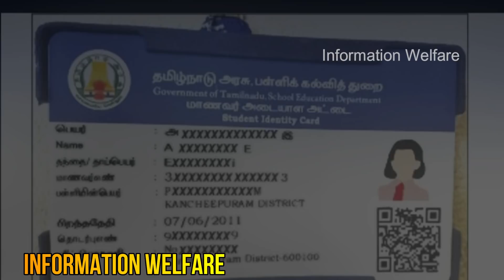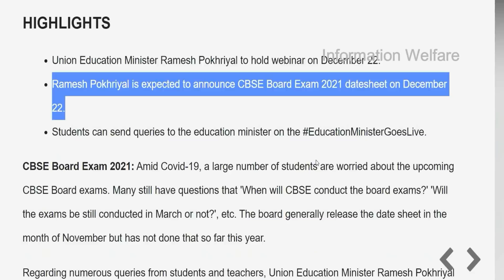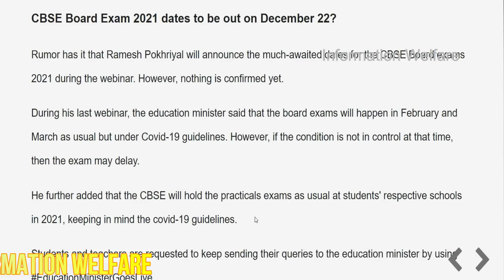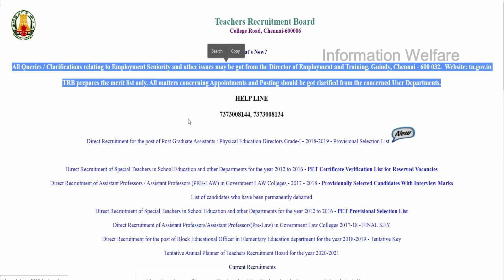பள்ளிகள் திறப்பு பிறகு ஆசிரியர்களுக்கு இனி இது கட்டாயம்🔥15,000 புதிய ஆசிரியர்களின் பட்டியல் வெளியீடு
🔥பள்ளிகள் திறப்பு பிறகு ஆசிரியர்களுக்கு இனி இது கட்டாயம்! கல்வித்துறை அதிரடி உத்தரவு!🔥 10, 12ம் வகுப்புக்கான பொதுத் தேர்வுகள் எப்படி நடத்துவது?🔥  அரசு ஊழியர்கள் ஆசிரியர்களுக்கு தேர்தல் பணி கிடையாது!🔥 TET தேர்ச்சி பெற்ற 15 ஆயிரம் புதிய ஆசிரியர்களின் பட்டியல் வெளியீடு!🔥

🔥 பள்ளி கல்வி துறைக்கு, புதிதாக தேர்வு செய்யப்பட்டுள்ள, 15 ஆயிரம் புதிய ஆசிரியர்களின் தேர்வுப் பட்டியலை, டி.ஆர்.பி., (ஆசிரியர் தேர்வு வாரியம்), இன்று, இணையதளத்தில் வெளியிடுகிறது !!!

பள்ளி கல்வி துறைக்கு, புதிதாக தேர்வு செய்யப்பட்டுள்ள, 15 ஆயிரம் புதிய ஆசிரியர்களின் தேர்வுப் பட்டியலை, டி.ஆர்.பி., (ஆசிரியர் தேர்வு வாரியம்), இன்று, இணையதளத்தில் வெளியிடுகிறது !!!. ஏற்கனவே நடந்த டி.இ.டி., (ஆசிரியர் தகுதி தேர்வு) தேர்வுகளில், தேர்ச்சி பெற்ற, 43 ஆயிரம் பேரில் இருந்து, 10,726 பட்டதாரி ஆசிரியரும், 4,000 இடைநிலை ஆசிரியர்களும் தேர்வு செய்யப் பட்டுள்ளனர் !!!

நேற்று, கூடுதலாக, 500 பட்டதாரி ஆசிரியர் பணியிடங்கள், டி.ஆர்.பி.,க்கு வழங்கப்பட்டதாக, துறை வட்டாரம் தெரிவித்தது. எனவே, 11,226 பட்டதாரி ஆசிரியர், 4,000 இடைநிலை ஆசிரியர் என, 15,226 பேர் அடங்கிய, இறுதி பட்டியலை, இன்று காலை அல்லது பிற்பகலில், என்ற இணையதளத்தில், டி.ஆர்.பி., வெளியிட உள்ளது !!!.

முதலில் அறிவிக்கப் பட்ட பட்டதாரி ஆசிரியர் பணியிடங்கள் எண்ணிக்கை :

தமிழ் 772
ஆங்கிலம் 2,822
கணிதம் 911
இயற்பியல் 605
வேதியியல் 605
தாவரவியல் 260
விலங்கியல் 260
வரலாறு 3,592
புவியியல் 899
மொத்தம் 10,726

🔥 சிபிஎஸ்இ 10, 12ம் வகுப்புக்கான பொதுத் தேர்வுகள் எவ்வாறு நடத்துவது - சிபிஎஸ்இ ஆலோசனை

ஊரடங்கு நிலையிலும் 2020ம் ஆண்டுக்கான நீட், ஜெஇஇ தேர்வுகளை வழக்கமான காகித முறையிலேயே சிபிஎஸ்இ நடத்தியது. இதேவழியில் சிபிஎஸ்இ 10, 12ம் வகுப்புக்கான பொதுத் தேர்வுகளும் நடத்தப்படுமா? அல்லது இணைய வழியில் நடத்தப்படுமா? என்ற கேள்வி எழுந்தது. இதற்கு விளக்கமளித்த மத்திய கல்வி அமைச்சகம், ‘10, 12ம் வகுப்புக்கான தேர்வுகள் வழக்கமான பேனா, காகித முறையில் மட்டுமே நடத்தப்படும்’ என தெளிவுபடுத்தி இருந்தது. ஆனாலும், தேர்வு எப்போது நடத்தப்படும் என்பது பற்றி இதுவரை அதிகாரப்பூர்வமாக அறிவிக்கப்படவில்லை.

இது தொடர்பாக மத்திய கல்வி அமைச்சர் ரமேஷ் பொக்ரியால், கடந்த 10ம் தேதியன்று, மாணவர்கள், பெற்றோர்கள், கல்வியாளர்களுடன் கலந்துரையாடினார். இது பற்றி நாளை மீண்டும் அவர் ஆசிரியர்களுடனும் விவாதிக்கிறார். இந்த கலந்துரையாடலுக்கு பிறகு தேர்வு தேதிகள் முடிவு செய்யப்பட்டு, அறிவிக்கப்படும் என்று எதிர்பார்க்கப்படுகிறது. இதனால், தேர்வுகளுக்கு மாணவர்களை தயார்படுத்தும் பணிகளில் ஆசிரியர்கள் ஈடுபட்டுள்ளனர். ‘பாதுகாப்பு காரணங்களை உறுதிப்படுத்த, மாதிரி தேர்வை நடத்த திட்டமிட்டுள்ளோம். இதன் மூலம், மாணவர்களும், ஆசிரியர்களும் அரசு நடத்தும் தேர்வுகளுக்கு தயாராகி விடுவார்கள்’ என்று பள்ளி நிர்வாகி ஒருவர் கூறியுள்ளார்.

🔥 ஆசிரியர்கள், கல்வி சார்ந்த பணியாளர்களுக்கு இனி இது கட்டாயம் !

தமிழகத்தில், அரசு, அதன் உதவி பெறும் பள்ளி மாணவ, மாணவியருக்கு கியூ ஆர் கோடு வசதியுடன் ஸ்மார்ட் கார்டு வழங்கப்பட்டுள்ளன. அதேபோன்று, ஆசிரியர் மற்றும் ஆசிரியர் அல்லாத பணியாளருக்கு, 'ஸ்மார்ட் கார்டு வழங்கப்படும் என தமிழகஅரசு அறித்தது.

இதற்காக, எமிஸ் என்ற இணையதளம் மூலம், பெயர், முகவரி, ரத்த வகை, புகைப்படம் உள்ளிட்டவை சேகரிக்கப்பட்டன. முதல்கட்டமாக, ஸ்மார்ட் கார்டு தயாரிக்கப்பட்டு, ஒவ்வொரு மாவட்டங்களுக்கும் அனுப்பி வைக்கப்பட்டு வருகின்றன.

அந்த வகையில் சேலம் மாவட்டத்தில், அரசு, அதன் உதவி பெறும் ஆசிரியர், ஆசிரியல்லா பணியாளர் என, 24 ஆயிரம் பேருக்கு ஸ்மார்ட் வழங்கப்பட உள்ளது. தற்போது முதல்கட்டமாக, 12 ஆயிரத்து , 901 கார்டுகள் தயார் நிலையில் உள்ளது. அதனை மாவட்ட கல்வி அலுவலகங்கள் மூலம், அந்தந்த தலைமை ஆசிரியர்களுக்கு அனுப்பும் பணி நடைபெற்று வருகிறது.

பள்ளி திறக்கும் போது, ஆசிரியர்கள் மற்றும் பணியாளர்கள் ஆகியோர் பணிக்கு வரும்போது, ஸ்மார்ட் கார்ட்டை கட்டாயம் அணிந்து வரவேண்டும் உத்தரவிட்டப்பட்டுள்ளது.

🔥 ஆறு மாதங்களுக்குள் ஓய்வுபெற உள்ள எந்த அதிகாரியையும் தேர்தல் பணியில் ஈடுபடுத்தக்கூடாது தேர்தல் ஆணையம்